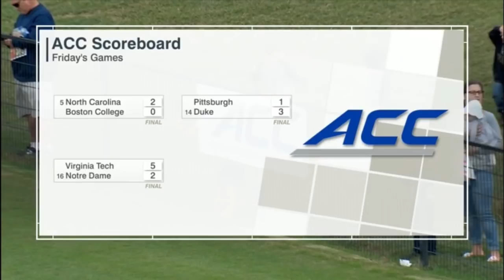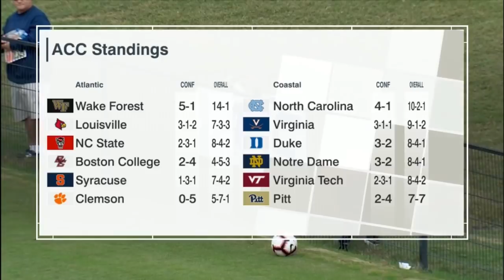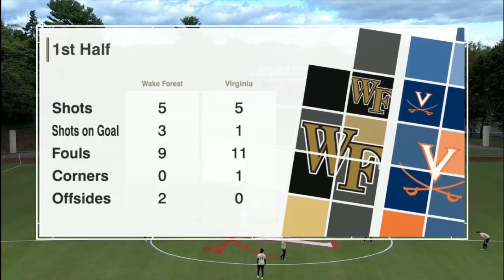Men's soccer Virginia vs Wake Forest 09-20-2018